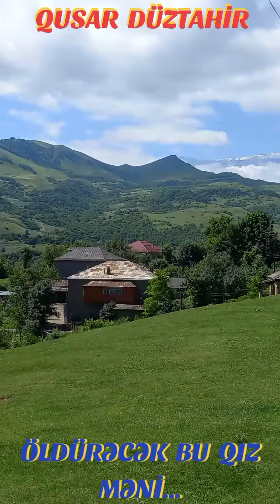ÖLDÜRƏCƏK BU QIZ MƏNİ